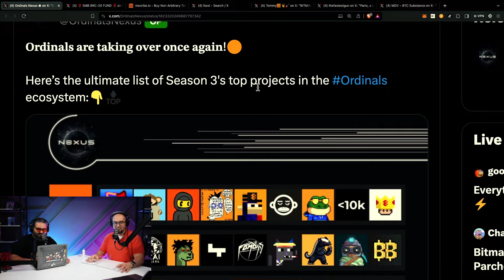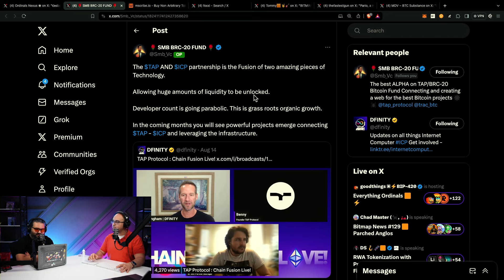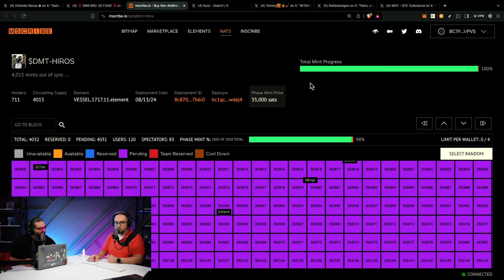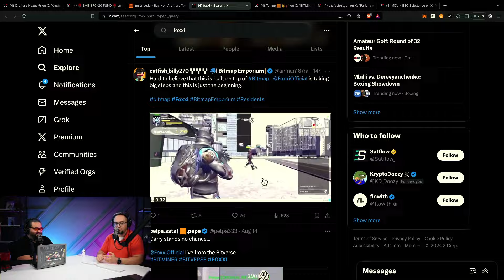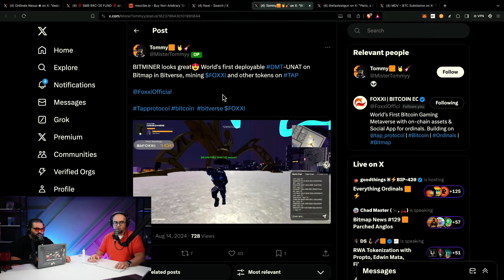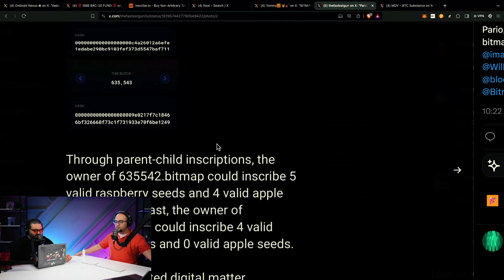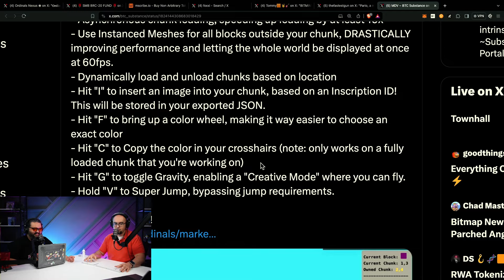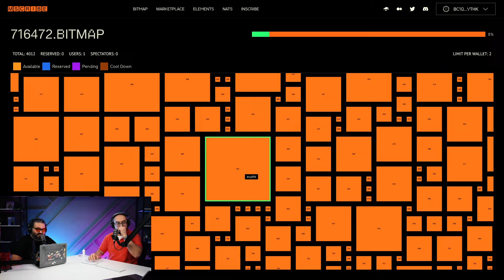Transforming Bitcoin Into a Killer App Machine Using TAP Protocol | DMT UPDATE!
We analyze the DMT landscape and discuss the recent Blockout from Superfan’s HIROS project. This project was the first utilization of AI in the generative process of creating UNATs that have dynamic properties tied to block data. We then explain TAP protocols furthering efforts to utilize ICP infrastructure to create a greater developer environment for the TAP ecosystem and the DMT space with it. Without the foundational ability to inject flexible token logic into the production mechanisms of NATs, DMT wouldn’t be in its current position as a killer ecosystem narrative within the Bitcoin and Ordinals ecosystem. We then showcase and play within the Foxxiverse recently deployed BETA environment and explain the dynamics between Bitmap and NATs within their tech stack. We further our discussions around blockdrops and their use for Bitmap developers who want to build non-arbitrary asset distribution schemes in their game designs. Also, we cover MDVs recent developments with Blockcraft, a fully on-chain builder tool for metaverse creation, and announce a new feature coming to Mscribe that will enable Bitmap Land Distribution Events (LDE’s)

Links from the video:
-DMT Status

-Field 4 and Blockdrops

0:00 Trusting backend, mitigate with smart contracts
4:17 ICP container unlocks real-time functions for developers
6:58 Encouraging participation in new DMT community
11:23 Long-anticipated project leveraging bitmap for metaverse development
14:03 Create MMORPG based on bitcoin patterns
16:20 Minecraft and other games simulate commodity extraction
19:32 Complex child inscriptions from virtual and market perspectives